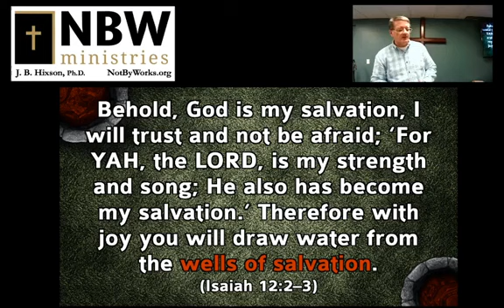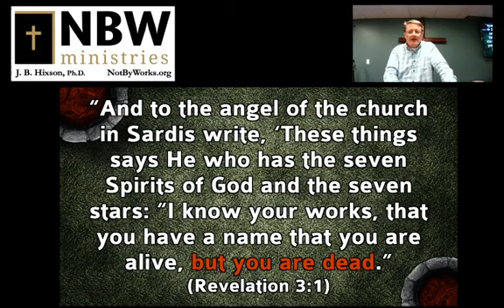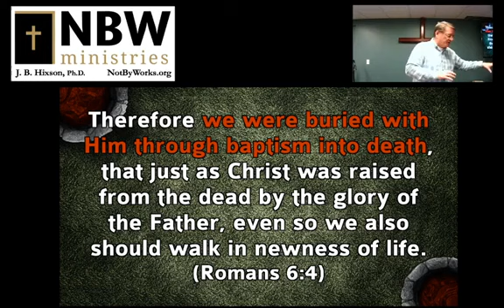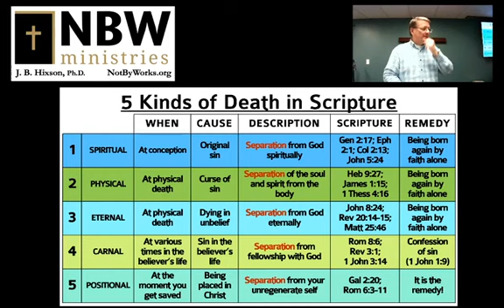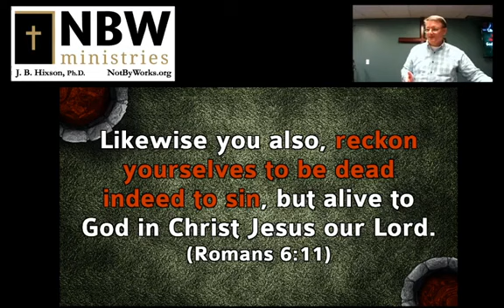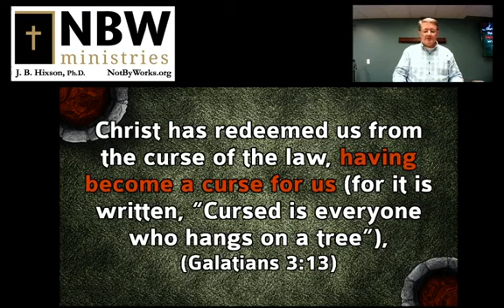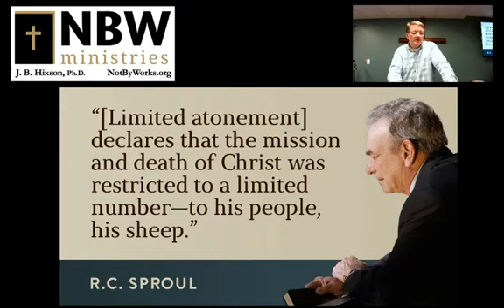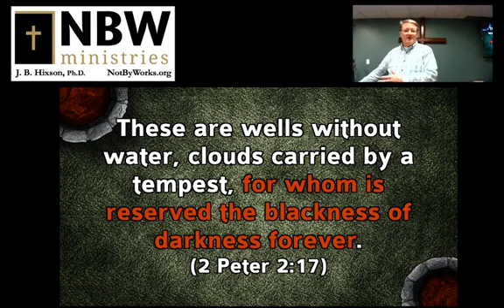The Wells of Salvation Substitutionary Atonement (Part 2)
Dr. Hixson continues his series on sin, the Savior, and salvation. This message focuses on the first of several deep wells of salvation: The Substitutionary Atonement of Christ.  Dr. Hixson explains the issue of limited versus unlimited atonement and shows from Scripture how Christ died for the sins of the whole world.